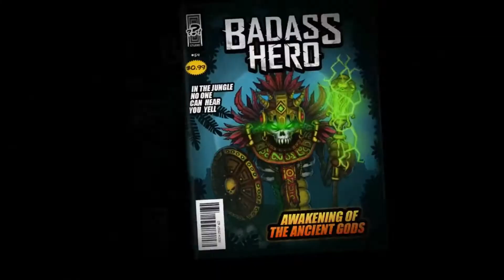THE BADASS HERO GAMEPLAY TRAILER [NINTENDO SWITCH]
ABOUT THIS VIDEO:
Awesome Games Studio has readied a new trailer for The Badass Hero, an upcoming rogue-lite action-platformer for Switch

REMINDER:
In this video I used footage of game play/trailers from other creators.

WATCH THESE VIDEO’S !